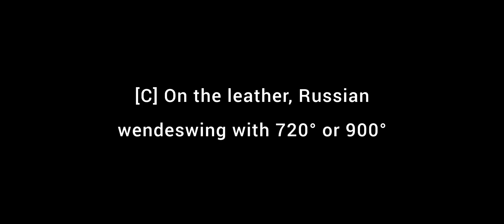[C] On the leather, Russian wendeswing with 720° or 900°